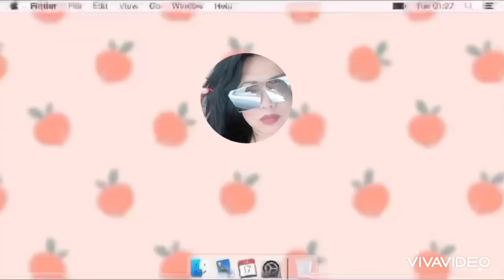JAPAN LIFESTYLE:|UENO PARK VLOG 22 |MSSRED